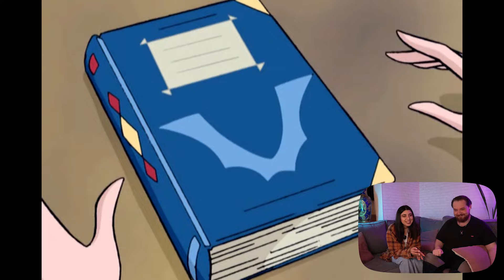Винкс - клуб волшебниц | Winx 9 серия 2 сезон | РЕАКЦИЯ РУБИЛЬНИК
Ревность Ская парадоксальна с одной стороны, а с другой все на поверхности. Разве вопрос с Диаспорой закрыт? По мне так нет. Прямого ответа они друг-другу не давали. Парень держит бывшую принцессу прозапас и не боится, что этим вторим вариантом вскоре придется воспользоваться. Особенно, когда пред тобой такой заботливый, не чуждающийся семейных дел учитель.

Винкс: фантазии ревности 9 серия 2 сезон